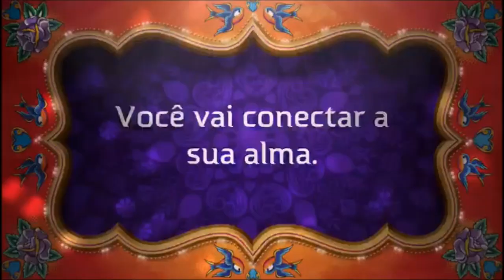Mensagem Pleiadiana AGOSTO 2022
Olá, esse vídeo foi feito para todas as pessoas que estão no processo de Despertar Espiritual que gostam de saber mais sobre as energias e canalizações vinda dos pleiadianos para o planeta Terra.
Estamos no movimento da Nova Era, uma nova consciência humana de expansão compreensão, entendimento, Amor, Paz e Iluminação.

Podemos viver nesse mundo, mas não ser este mundo.
Michele Vernier

Lembre-se: Ajude o canal, curtindo, comentando e compartilhando, isso permite levar o nosso conteúdo construido com amor e as nossas mensagens para o mundo.